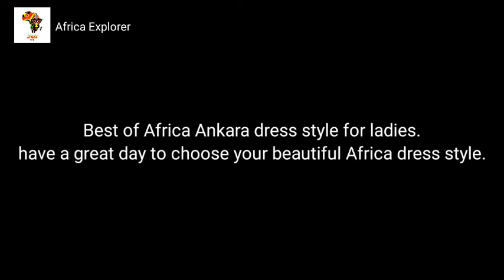Best Africa Ankara dress style 2021